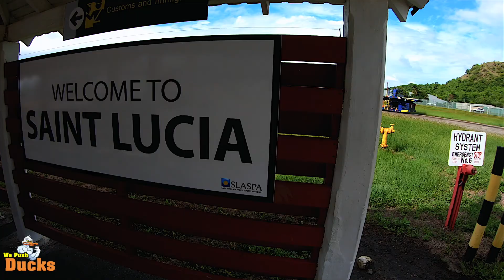ARE WE GETTING KICKED OUT OF ST LUCIA | WE PUSH DUCKS FAMILY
We have been in St Lucia for almost two months and it's been a great journey. We have been extremely busy with various projects from shooting parties and business ads to appearing on the TV and talking about We Push Ducks Fitness.

BUT did we overstay our welcome and are we getting kicked out of St Lucia? Watch this vlog to find out.

If you're from the island of St Lucia and you are looking for a photographer and videographer check out We Push Ducks Media